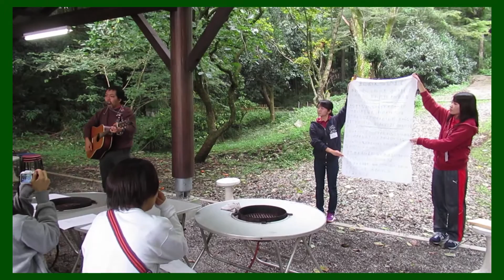またあえる日まで（in 第19回日本ＹＭＣＡ大会）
またあえる日まで
第19回日本ＹＭＣＡ大会
2016年10月8日～10日
於：日本ＹＭＣＡ同盟　東山荘